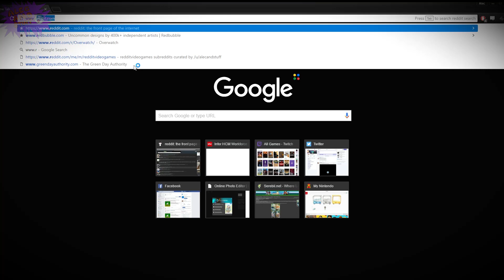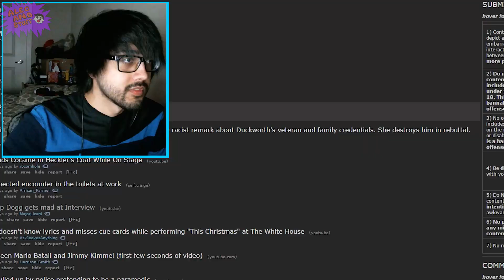Halloween Special 2016!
Happy Halloween everyone! WE LIVED THROUGH THE CRINGE, TOGETHER!! LOL! I hope you all have a great night, good times, get lots of candy, have fun and MOST IMPORTANTLY STAY SAFE! Thanks for tuning in to the FIRST ANNUAL Halloween Special here on the channel! What'd you think? Yay? Nay?